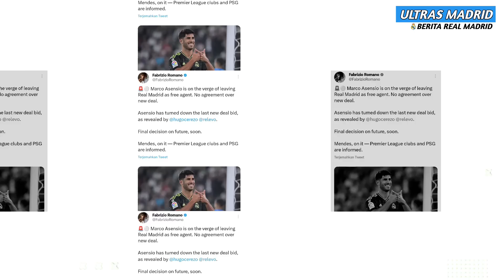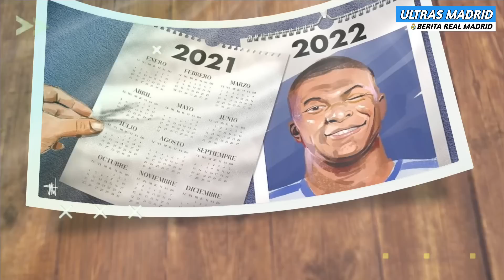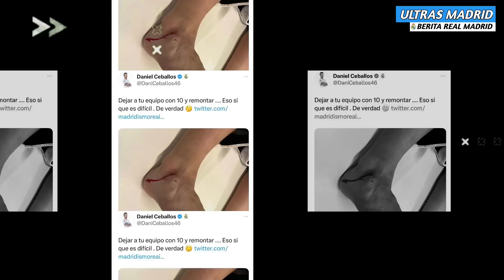2 SYARAT MBAPPE RESMI KE MADRID🥳ASENSIO SELANGKAH LAGI GABUNG PSG🥲PENYEBAB ASENSIO OUT😱BERITA MADRID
ULTRAS MADRID MEMBERIKAN BERITA REAL MADRID HARI INI:

2 SYARAT MBAPPE RESMI KE MADRID🥳ASENSIO SELANGKAH LAGI GABUNG PSG🥲PENYEBAB ASENSIO OUT😱BERITA MADRID

Berita real Madrid 29 Mei 2023:
🔴 Marco Asensio Sudah Jalin Kontak Dengan PSG Dan Tiga Klub Lainnya
🔴 Cuma Mau Menit Bermain, Marco Asensio Tolak Perpanjangan Kontrak Di Real Madrid
🔴 Real Madrid Terbuka untuk Rekrut Kylian Mbappe, tapi Ada Syaratnya
🔴 Korban Tekel Ngawur Pemain Argentina yang Bakal Lawan Timnas Indonesia, Kaki Dani Ceballos Berdarah!

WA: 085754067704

LigaOlahraga.com berita terbaru
Liga Inggris
Liga Italia
Liga Spanyol
Liga Perancis
Liga Jerman
Liga Indonesia
HomeSepak Bola
Berita Terkini
Trending
Jadwal & Skor
Klasemen
Berita Liga
Liga Inggris
Liga Italia
Liga Spanyol
Bundesliga
Liga Champions
Liga Eropa
Liga Indonesia
Eropa Lain
Ragam
Special Soccer
Open Play
Jadwal TV
Bolatainment
Gallery
Bola Dunia
Piala Dunia
Piala Eropa
Amerika Latin
Asia
Tim Nasional
Lainnya
Olahraga Lain
Basket
Bulutangkis
Tenis
Otomotif
Voli
Berita real madrid chelsea